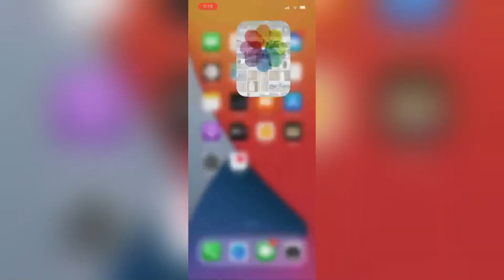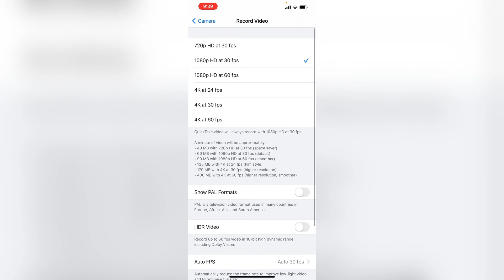How to Take DoLBY Vision HDR on iPhone 12 Pro / 12 Pro Max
Hello YouTube people. Hope all of you’re doing fine. In this video I’ve explained about Dolby Vision HDR Feature in iPhone 12 Pro / 12 Pro Max . Hope you’ll be helped ￼
iPhone 12 mini and iPhone 12 can record Dolby Vision videos at a maximum resolution of 4K 30fps. iPhone 12 Pro and iPhone 12 Pro Max can record Dolby Vision videos at 4k 60fps. You can also record Dolby Vision videos from the front camera